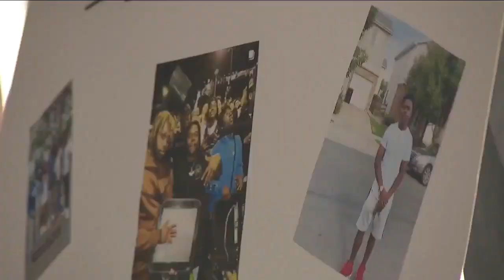One murder charge dropped in alleged road rage shooting that killed two brothers in Denver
The suspect accused of killing two brothers in an apparent road rage incident in Denver is scheduled to plead either guilty or not guilty in November.